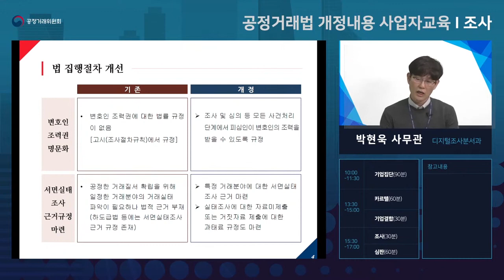2022년 공정거래법 개정교육 온라인강의 생중계_조사 개정내용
공정거래법(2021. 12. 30. 시행) 개정내용 중
조사 개정내용에 대한 사업자 온라인 교육을 준비하였습니다.

관련 문의 사항은 해당 과로 연락을 주시면 답변해드릴 예정입니다.